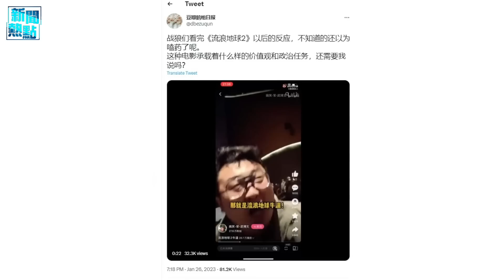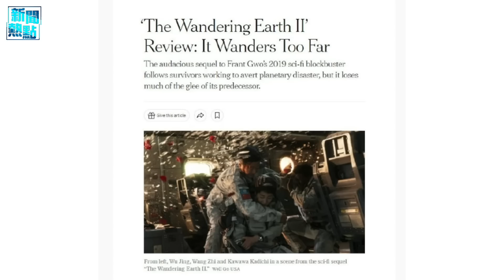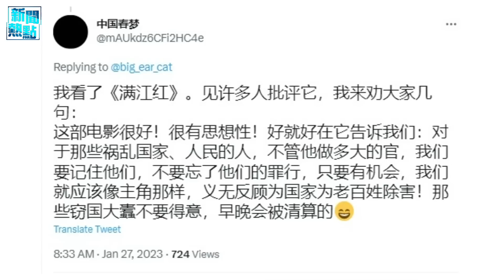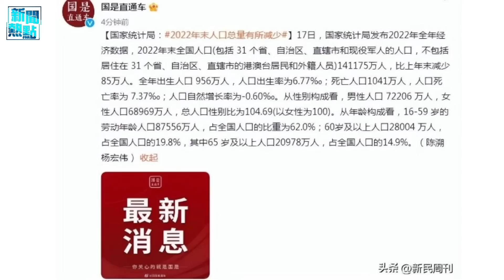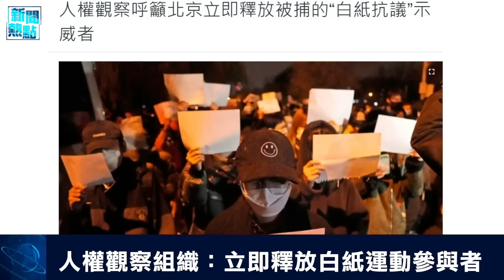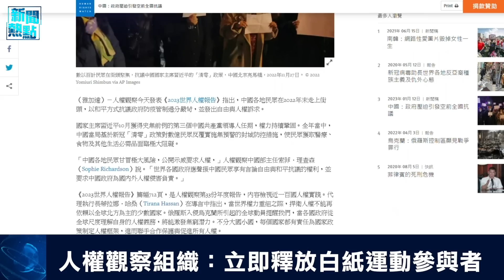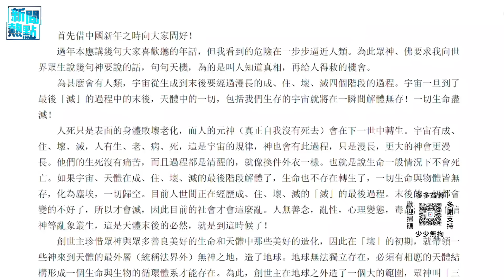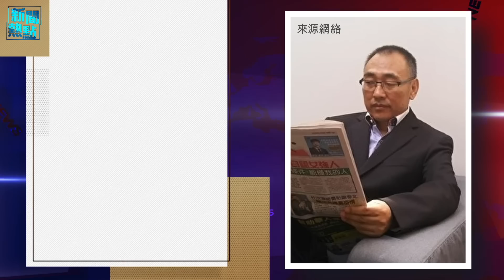中共宣佈重新開放 外媒：帶來巨大問題 主播：張恩 「希望之聲粵語頻道-新聞熱點」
美國 媒體警告 中共 開放政策造成威脅